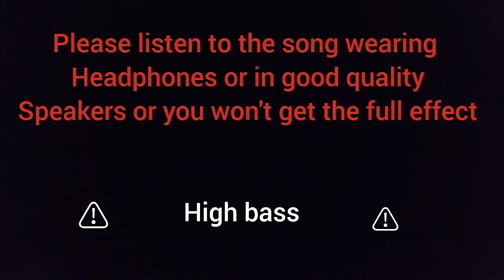GU1Lty - Dub it || Dubstep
New it's Dubstep